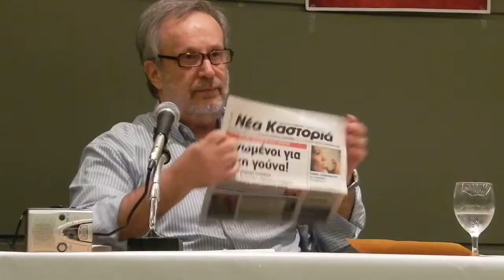ΣΥΡΙΖΑ - Εκδήλωση για την Γούνα ( video1 )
Με πολύ σκληρή γλώσσα για την πολιτική που άσκησαν εδώ και δεκαετίες τα δύο μεγάλα κόμματα ΠΑΣΟΚ και ΝΔ πάνω στον κλάδο της γούνας, μίλησαν σήμερα τα μέλη της εκλογικής επιτροπής ΣΥΡΙΖΑ Καστοριάς, σε ειδική εκδήλωση που πραγματοποίησε παρουσία πολλών στελεχών αλλά και εκπροσώπων του κλάδου και γουνοποιών, στην αίθουσα του ESPEROS PALACE